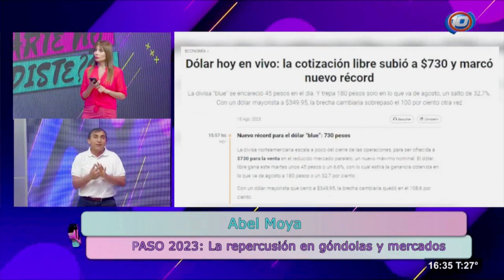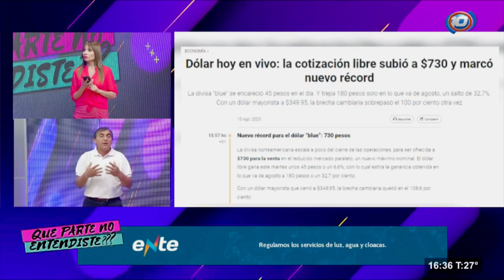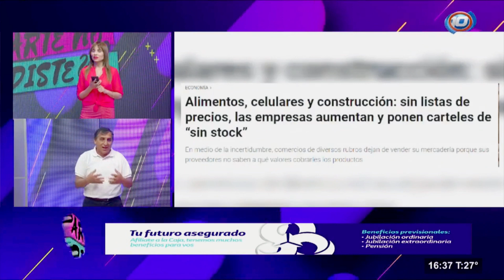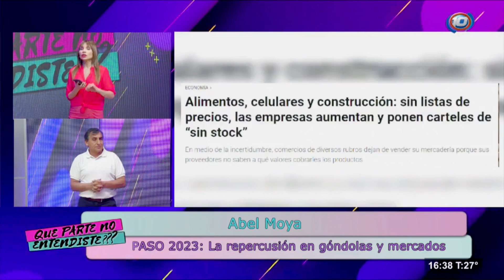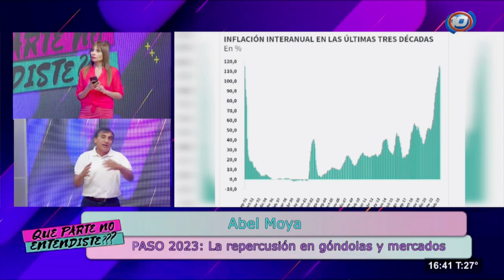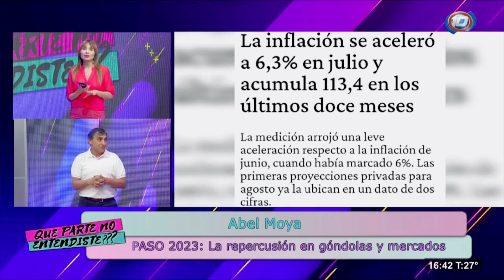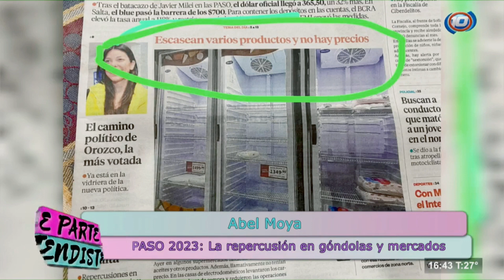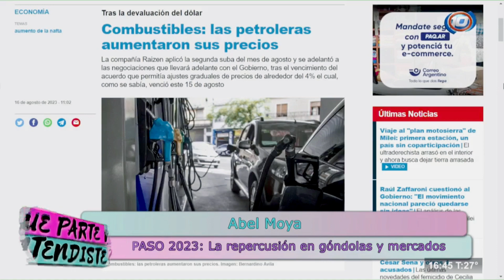"Quieren que la sociedad vote con terror"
Abel Moya se refirió al resultado electoral en las PASO, el terror sembrado por un sector de la oposición y los medios masivos y la ausencia del aún presidente Alberto Fernández.